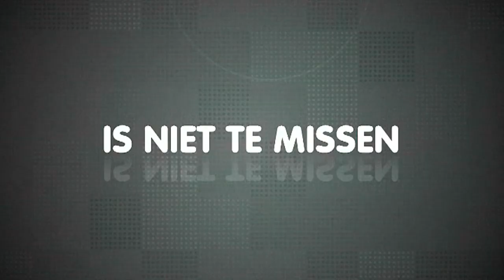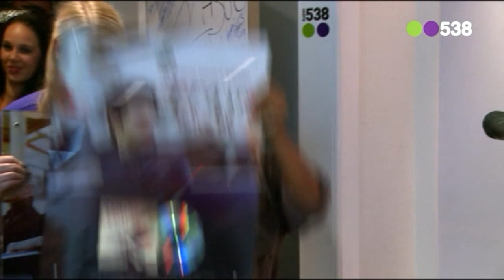Train en The voice of Holland - Bruises (live bij Evers Staat Op)